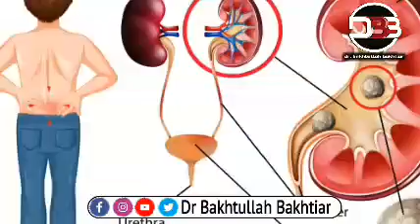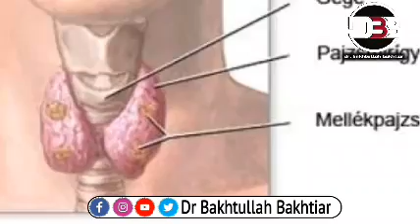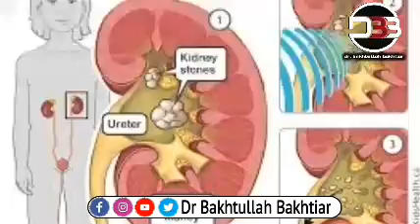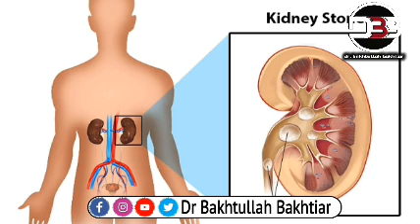د ګردو (پښتورګو) تیږو لاملونه او ځان ساتلو طریقې